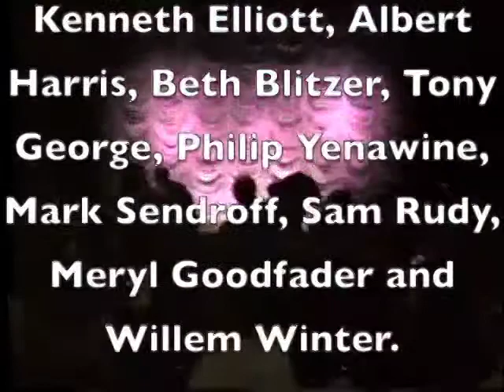Excerpt # 4 from Lypsinka's first Off Broadway show I COULD GO ON LIP-SYNCHING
Lypsinka and The Enrico Kuklafraninalli Puppets perform a musical number from the Off Broadway show I COULD GO ON LIP-SYNCHING in 1989.